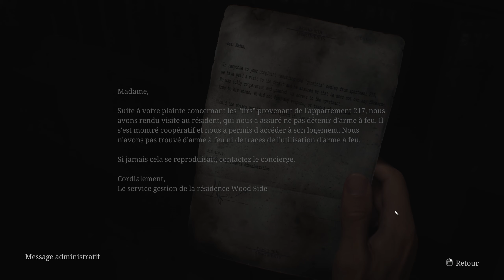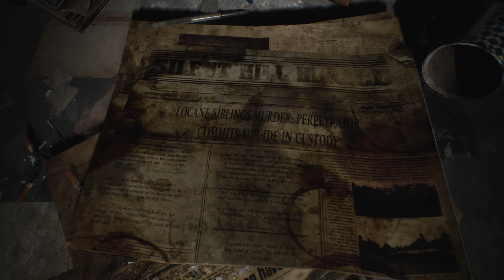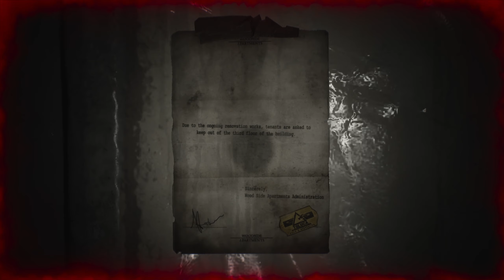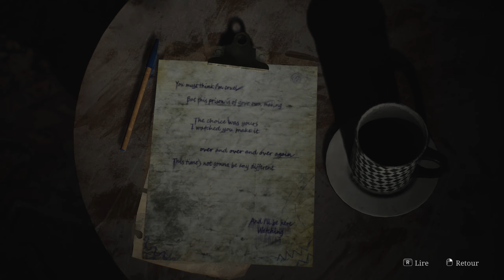SILENT HILL 2 REMAKE - #3 - Résidence Wood Site [Part 1]